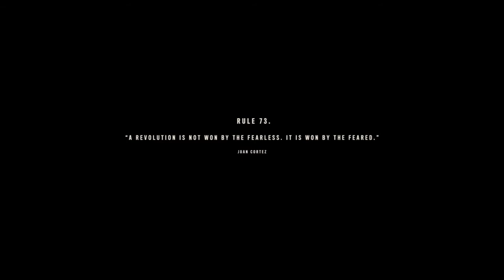Far Cry 6 PS4 Playthrough ENDING ???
I regret driving vehicles near the end of the video.
No extra scene after the credits roll, they go for 20 -25 minutes while using the speed up function and roughly 30-40 minutes without using the speed up function.
I'm aiming for collecting/completing everything in the game.
I WILL miss some things along the way.
I hope you find this helpful in any way.